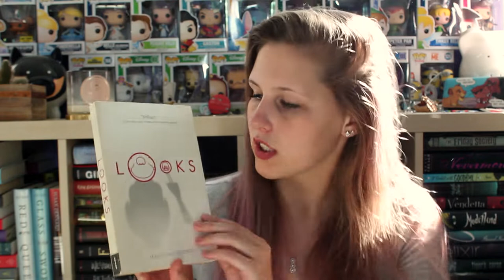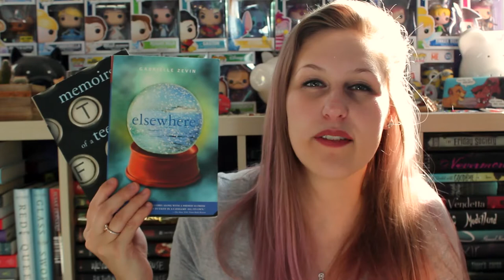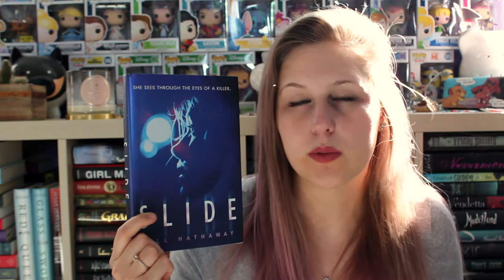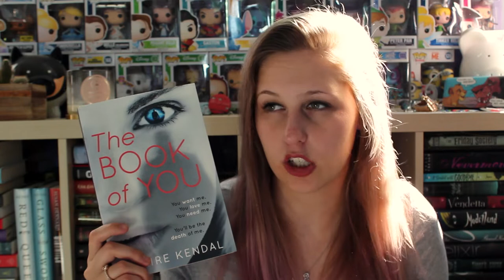THE UNHAUL OF BOOKS I FORGOT WERE ON MY SHELF | FETUS JAY FRIDAY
I don't know why I am yelling in this video... but there ya go.